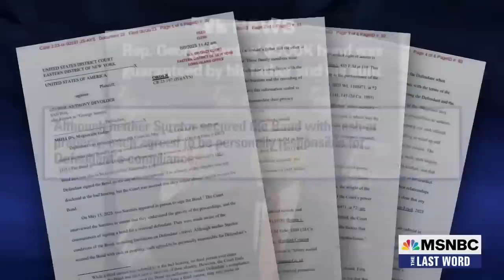‘Rep. Santos is a complete fraud & liar’ says Rep. Robert Garcia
Rep. Robert Garcia (D-CA) introduced the resolution to expel George Santos from Congress. He joins MSNBC’s Jonathan Capehart to discuss how Speaker McCarthy has “given away the keys” to Republicans like George Santos and Marjorie Taylor Greene and has no confidence in McCarthy or the House Ethics Committee to hold Santos accountable.